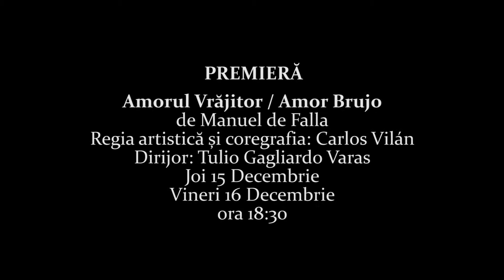Imagini din repetiţiile pentru premiera "Amorul Vrăjitor şi Tricornul" de Manuel de Falla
Regia artistică și coregrafia: Carlos Vilán, Spania
Dirijor: Tulio Gagliardo Varas, İzmir Devlet Opera ve Balesi, Turcia
Decor: Ricardo Sanchez Cuerda, Spania
Costume: Carmen Granell, Spania
Lumini: Felipe Ramos, Spania
Asistent costume: Verónica Expósito Abad, Spania